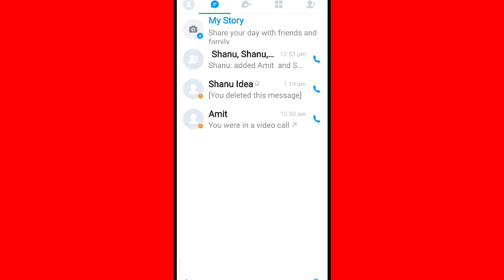How To Delete Voice & Video Call History in imo Account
imo call history kaise delete kar sakte hai